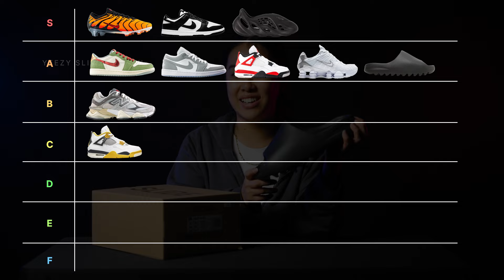Yeezy Slides 'Onyx' | 10 Seconds Or Less Review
Sandy reviews the Yeezy Slides 'Onyx' in 10 seconds or less! Let us know down below what other shoes you want us to review.